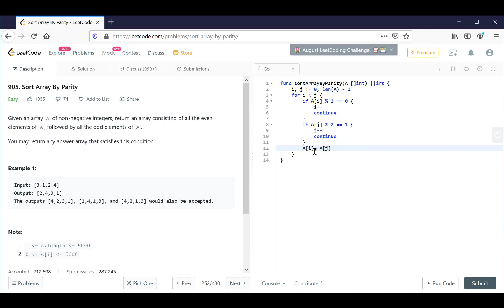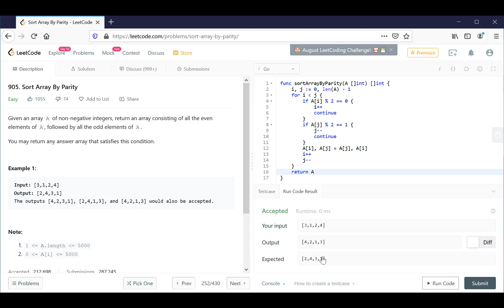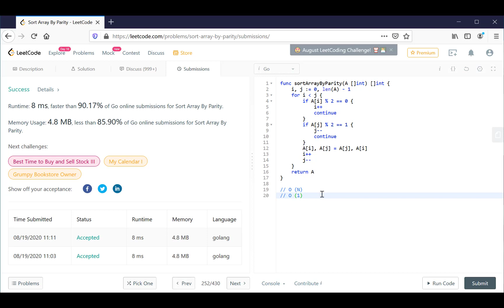Vol121 - Leetcode - Problem 905 - Sort array by parity - Golang - Phỏng vấn - Thuật toán